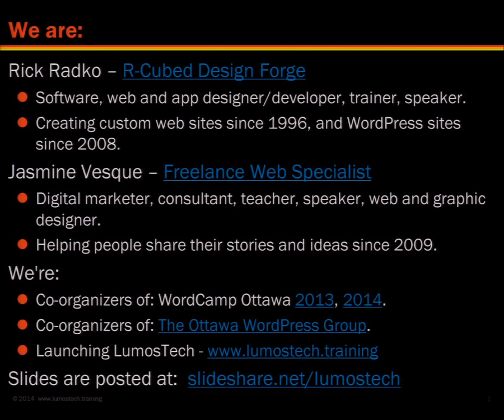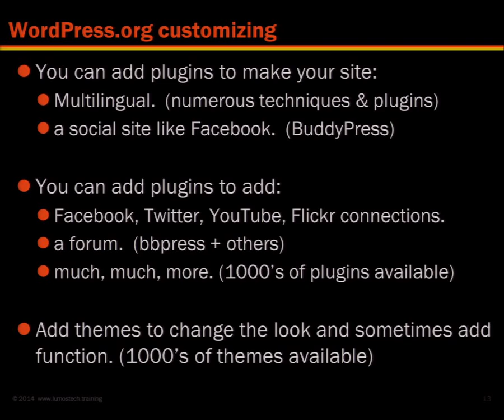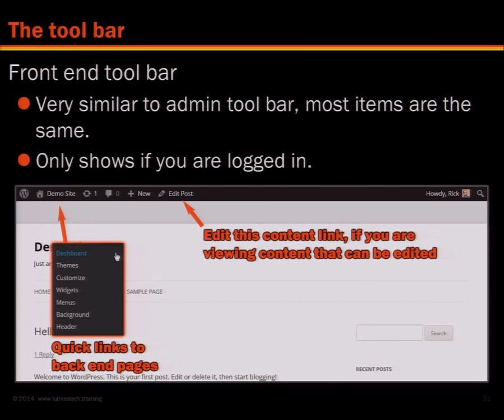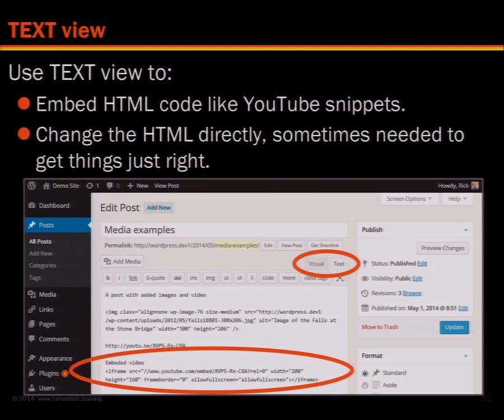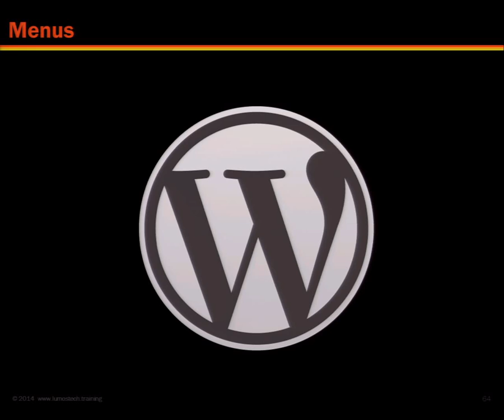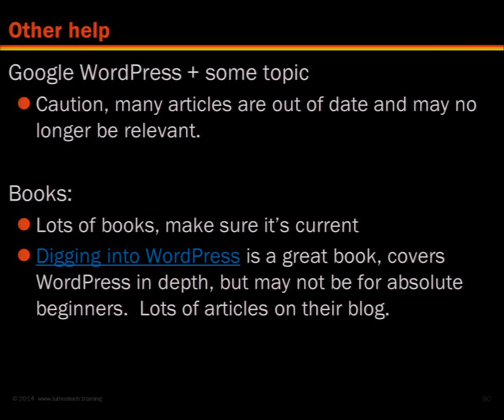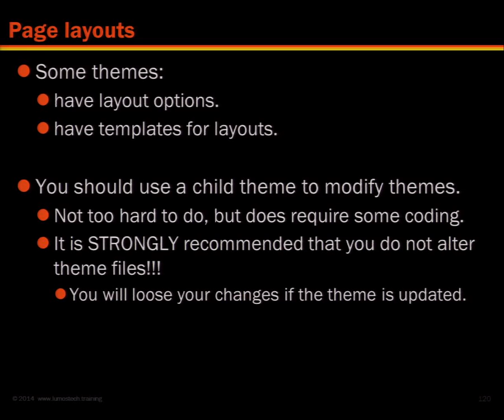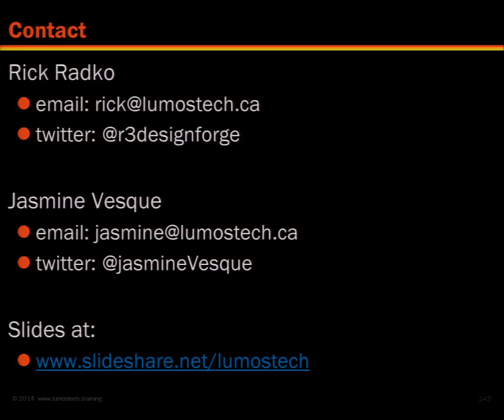Introduction to WordPress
Recording of introduction session from Wordcamp Ottawa 2014.

Introduction to WordPress is for you if you're a beginner who wants to learn some of the main WordPress concepts and terms before the weekend sessions. There are no prerequisites for this session. At the session, you will learn about:

What WordPress is
* Who uses it
* What the WordPress dashboard is
* WordPress content types
* How to add content to a WordPress site, including images and video
* How to add and manage menus, sidebar widgets, themes and plugins